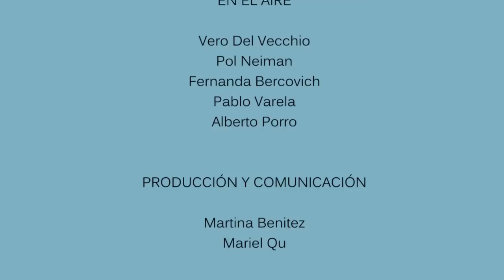Georgina Díaz + Rodrigo Agudelo - "Só Tinha de Ser Com Você" - OU en vivo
Georgina Díaz + Rodrigo Agudelo, de Georgina Díaz & The Mornings, interpretan "Só Tinha de Ser Com Você" de Tom Jobim
OU en vivo

En el estudio de La Tribu - FM 88.7 (Buenos Aires - Argentina) en Ofrendas Urbanas
Programa de radio que se transmite todos los jueves de 20 a 22 hs.